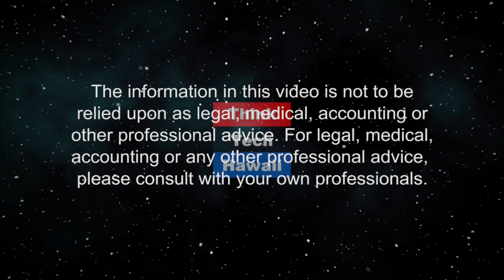Catching up on Hong Kong (Global Connections)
Where are we going now? Michael Davis, Hong Kong expert, will bring us current on the autonomy and democracy protests in Hong Kong.  What position and action has China taken?  What will it do going forward to 2047?  Have the protesters gained or lost?  What does it look like for the future/. How does the Hong Kong "one nation two systems" experience compare with Taiwan and the discussion of simile issues in the recent elections there.  The host for this episode is Jay Fidell.  The guest for this episode is Michael Davis.